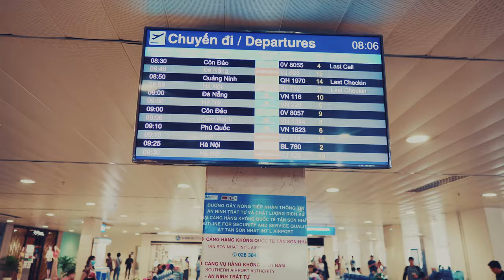Vlog Vietnam Family Vacation Part 2 Da Nang June 2019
Vlog of family vacation in Vietnam.
Tan Son Nhat Airport
Da Nang AIrport
Cani Beach Hotel
Bai Da
Seafood market on My Khe Beach
Dragon Bridge
Love Bridge
Banh Xeo Ba Duong
Con Market
Be Man seafood restauraunt
Biking on the beach
Son Tra Mountain